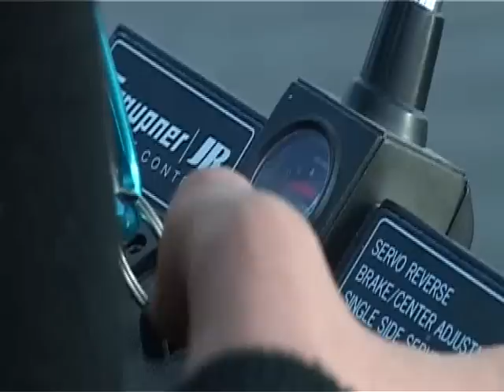Ogólnopolskie Zawody Modeli Ślizgów z Napędem Elektrycznym - Lińsk 2012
W dniach 26-27 maja nad jeziorem w Lińsku odbyły się Ogólnopolskie Zawody Modeli Ślizgów z Napędem Elektrycznym. Organizatorami zawodów byli: Zarząd Główny LOK w Warszawie, Klub Modelarski SM "Na skarpie" Toruń, Wójt Gminy Śliwice oraz Stowarzyszenie Koło Gospodyń Wiejskich w Lińsku. Zawody były pierwszą rundą eliminacji do Mistrzostw Polski, wzięło w nich udział 42 zawodników.